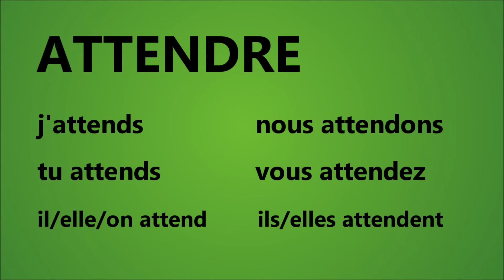French with Adél - verbe ATTENDRE